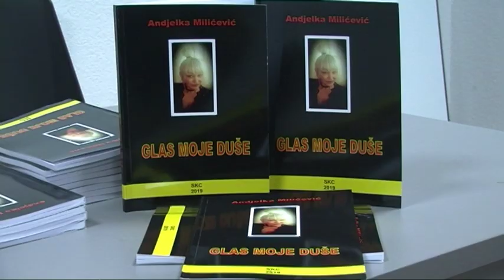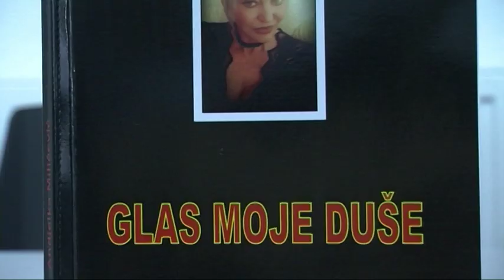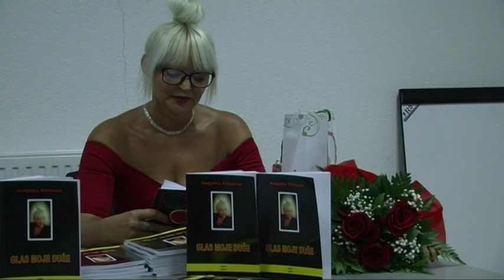ŠAMAC: PROMOCIJA ZBIRKE POEZIJE - A. MILIĆEVIĆ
U galeriji Centra za kulturu u Šamcu promovisana je zbirka poezije Anđelke Milićević “Glas moje duše”. Ovo je prvenac šamačke pjesnikinje, budući da je do sada pjesme objavljivala u zbornicima i antologijama pjesnika Republike Srpske.